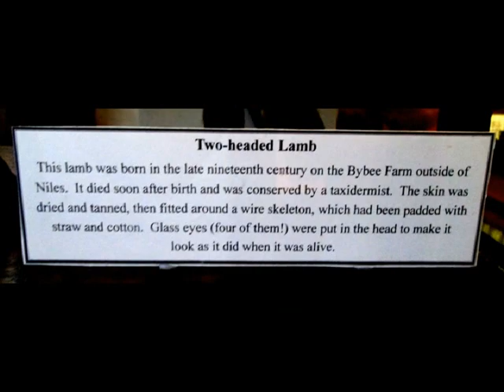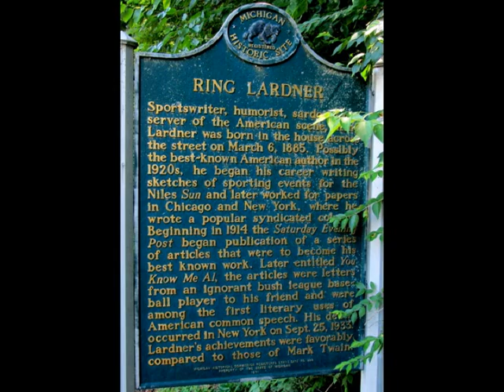Historic Niles Michigan Attractions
A look at the Niles Michigan History Museum at the Chapin Mansion, Ring Lardner home and the historic Niles Train Depot